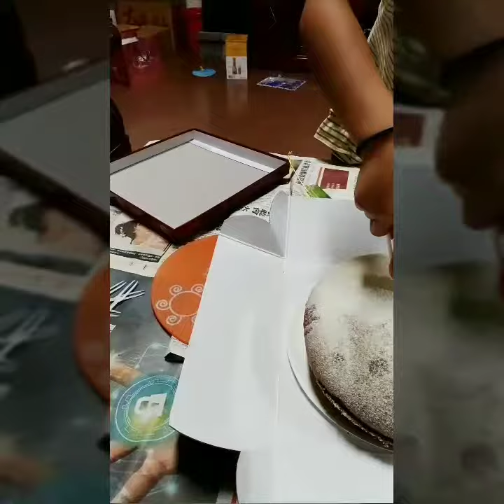終於可以點蠟燭許願了